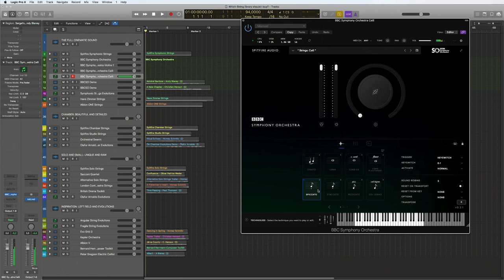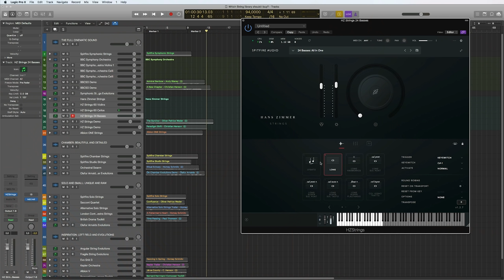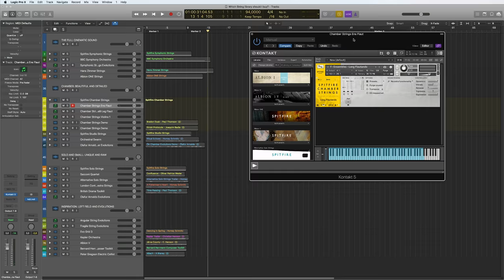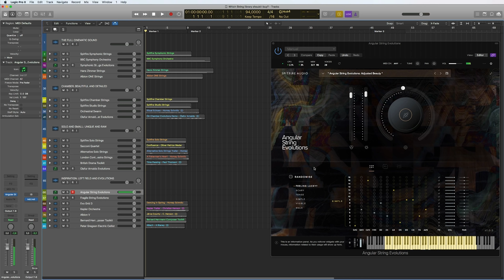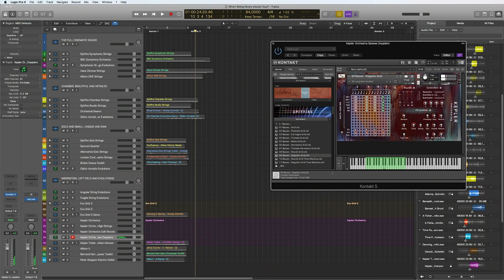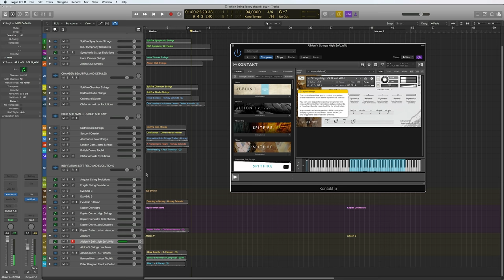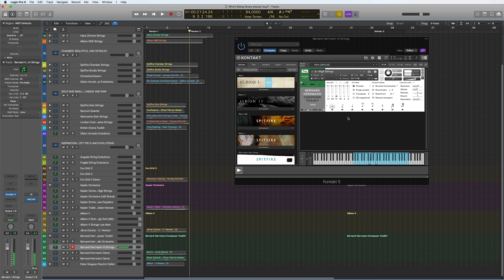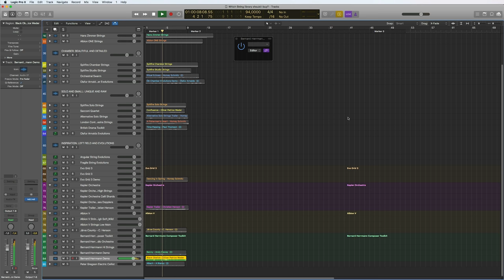Your Guide To Spitfire String Libraries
Oliver takes you through the Spitfire Strings libraries, offering advice and guidance on choosing the right one for you.

Contents:

Full, cinematic sounding strings: 01:07

Beautiful and detailed strings (Chamber strings) : 15:09

Solo and small strings: 26:30

Inspirational strings, left field and evolutions: 38:39